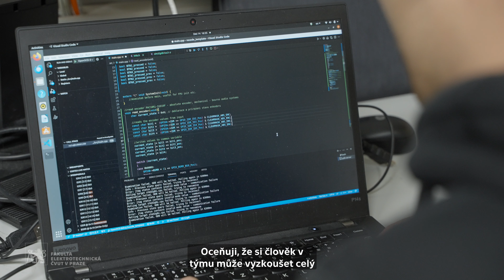Jakub Štulík – Elektronika a komunikace (EK) FEL ČVUT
🚗 Zajímá tě elektrotechnika, elektronika či IT a miluješ auta? Pojď na FEL a připoj se k týmu eForce! Jakub společně s dalšími studenty a studentkami vyvíjí 👩‍💻autonomní elektroformuli 🏎, se kterou závodí na evropských okruzích.